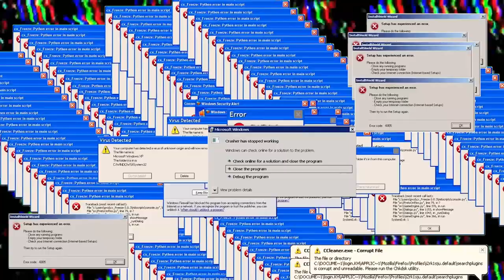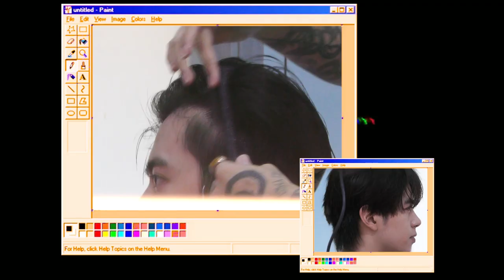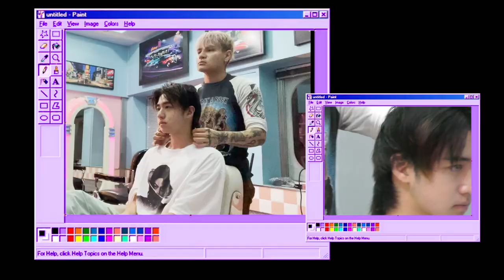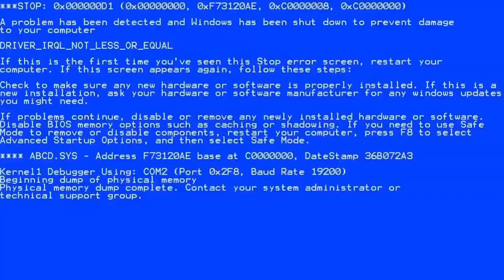[PROXIE Vlog] 6 หนุ่มสุดแสบ เปลี่ยนลุคสุดคูล!!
สวัสดีครับ พวกเรา PROXIE !!

วันนี้พวกเรามาเปลี่ยนลุค Grooming เท่ๆ
เสริมหล่อพร้อมที่จะพบกับแฟนๆ
เพื่อที่จะเตรียมพร้อมกับโปรเจคใหญ่ในอนาคตครับ !!

เพื่อที่จะได้ทำความรู้จักกันนะคร๊าฟฟฟฟ

ชอบก็ Share !
ถูกใจก็ Like ! ให้พวกผมด้วยนะคร๊าฟ

ติดตาม Proxie เพิ่มเติมได้ที่